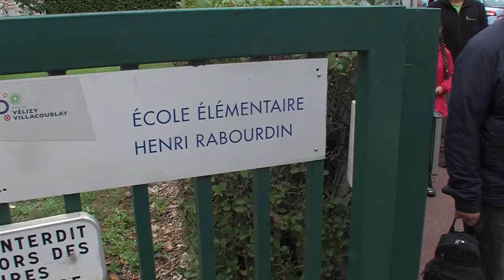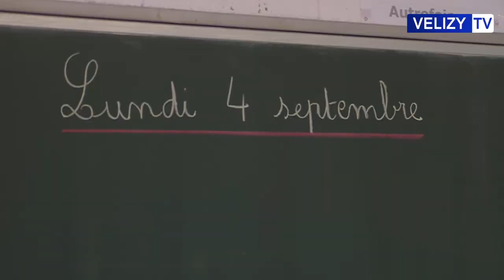Vélizy TV : Rentrée scolaire 2017 à Vélizy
Retour en images sur la rentrée scolaire 2017 à Vélizy-Villacoublay.